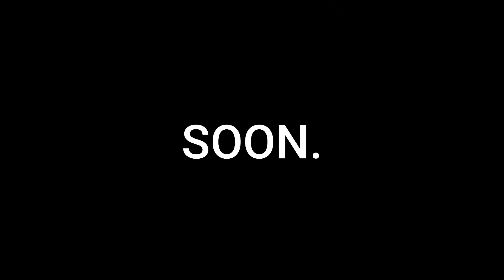Sam and Zam VLOGS | Coming Soon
We are Sam & Zam and we are excited to release our first official vlog!